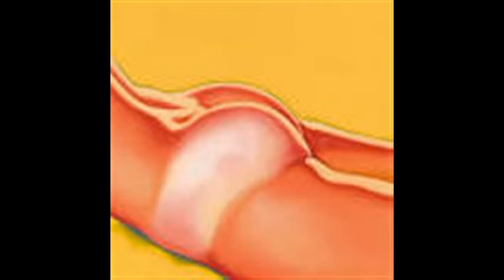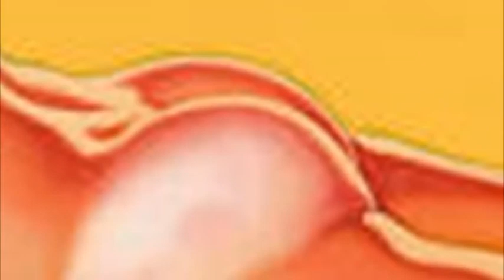Goings Ralph 歌因·拉爾夫 (1928) Photorealism Super-Realism Hyper-Realism Americans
Ralph Goings (May 9, 1928 – September 4, 2016) is an American painter closely associated with the Photorealism movement of the late 1960s and early 1970s. He is best known for his highly detailed paintings of hamburger stands, pick-up trucks, and California banks, portrayed in a deliberately objective manner.
Goings was born to a working-class family in Corning, California and grew up during the Great Depression. He was exposed to art and painting in a freshman high-school art class, and inspired by his discovery of Rembrandt at his local library. His aunt encouraged him to draw, and bought him books and instructional materials. He began painting using paint from the local hardware store, and old bed sheets when canvas was unavailable.
After he served in the military, he enrolled in Hartnell College, in Salinas, California and was approached and encouraged to attend art school by Leon Amyx, who was the head of the art department at Hartnell at that time and a well-known painter. Goings studied art at the California College of Arts and Crafts in Oakland. During his studies at California College of the Arts, he studied along other painters from the Photorealist Movement including Robert Bechtle and Richard Mclean as well as other artists including Nathan Oliveira He received his MFA in painting from Sacramento State College in 1965.
He was inspired by artists such as Wayne Thiebaud, Johannes Vermeer, Thomas Eakins. His interest in Photorealism sparked after being thoroughly disappointed with the quality of the pop art imagery at the time, he felt that if something was to represent an object then why not make it resemble a photograph as closely as possible.
Goings helped to define the Photorealist Movement along with Robert Bechtle, Robert Cottingham, Audrey Flack, Don Eddy, and Richard Estes.
&quot;In 1963 I wanted to start painting again but I decided I wasn't going to do abstract pictures&quot;. It occurred to me that I should go as far to the opposite as I could. ... It occurred to me that projecting and tracing the photograph instead of copying it freehand would be even more shocking. To copy a photograph literally was considered a bad thing to do. It went against all of my art school training... some people were upset by what I was doing and said 'it's not art, it can't possibly be art'. That gave me encouragement in a perverse way, because I was delighted to be doing something that was really upsetting people... I was having a hell of a lot of fun...&quot; (edited quote from Realists at Work)
拉爾夫·歌因 Ralph Goings（1928年5月9日-2016年9月4日）是一位美國畫家，他與1960年代末和70年代初的寫實主義運動密切相關。他以故意客觀的方式描繪了他非常詳細的漢堡架，皮卡車和加利福尼亞銀行的繪畫作品。
Goings出生於加利福尼亞州康寧的一個工人階級家庭，並在大蕭條時期長大。他在一所新生高中的藝術課上接觸了藝術和繪畫，並受到他在當地圖書館發現倫勃朗的啟發。他的阿姨鼓勵他畫畫，並給他買書和教材。他開始使用當地五金商店的油漆進行繪畫，並且在畫布無法使用時開始使用舊床單。
在軍隊服役後，他加入了位於加利福尼亞州薩利納斯的哈特內爾學院，並接受並鼓勵他參加由當時在哈特內爾擔任藝術部門負責人的萊昂·艾米克斯（Leon Amyx）和一位知名畫家的藝術學校。 Goings在加州奧克蘭藝術和工藝學院學習藝術。在加利福尼亞藝術學院學習期間，他和其他藝術家包括Robert Bechtle和Richard Mclean以及包括Nathan Oliveira在內的其他藝術家一起學習。他於1965年從薩克拉門托州立學院獲得繪畫藝術碩士學位。
他受到了韋恩蒂博德，約翰內斯維米爾，托馬斯埃金斯等藝術家的啟發。在對當時流行藝術形象的質量徹底失望之後，他對寫實主義的興趣激起了他的影響，他認為如果有東西代表了一個物體，那麼為什麼不盡可能地使它與照片近似。
歌因與Robert Bechtle，Robert Cottingham，Audrey Flack，Don Eddy和Richard Estes一起定義了Photorealist運動。
“在1963年，我想再次開始繪畫，但我決定我不會去做抽象的照片。”我想到我應該盡可能地走到對面。 .對我來說，投射和追踪照片而不是徒手複製照片會更令人震驚。從字面上複製照片被認為是一件壞事。它違背了我所有的藝術學校培訓. 有些人對我所做的事感到不滿，並說'這不是藝術，它不可能是藝術'。這給了我一種不正常的鼓勵，因為我很高興能夠做一些讓人難以接受的事情. 我非常有趣. “（編輯引用來自實際工作者）